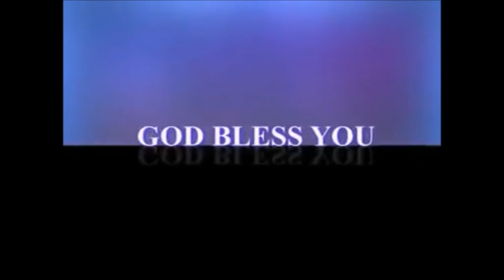Calvary Ministry-"Conclusion"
Conclusion on the album-"Naa Yesu Nee Sneham"...by Bro.K.S.Paul...
along with Bro.J.Christopher...on his success...